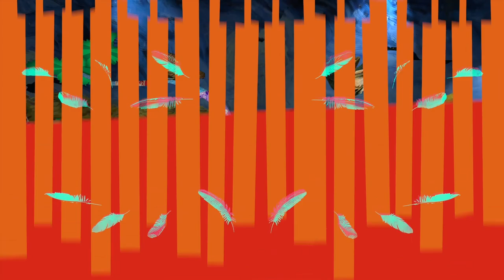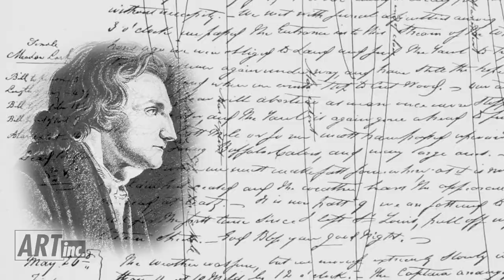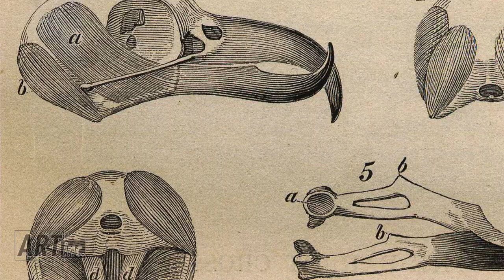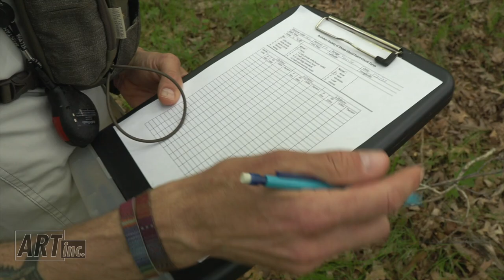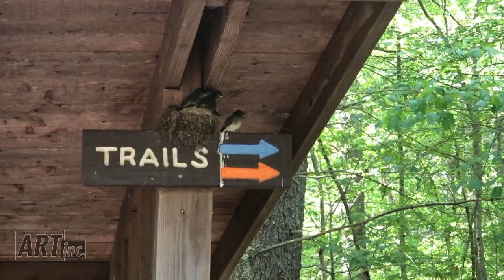Birds: Why birds are both art and artists | ART inc.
With their vibrant colors and robust songs, birds have a palette and sound unlike anything else in nature. They are also artists in themselves of how landscapes are formed over hundreds of thousands of years of evolution. Join us to learn more about our feathered friends, and the art of conservation, from Charles Clarkson, director of Avian Research at the Audubon Society of Rhode Island.

About ART inc.:
Art is central to the human experience. It can be a calming presence or a powerful tool for social change. It connects us and challenges us. ART inc. pulls back the curtain on the process and the product, and explores the full possibility of the arts.